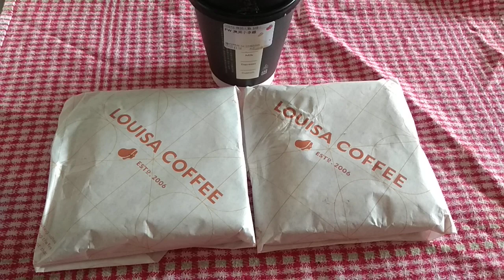Latte+toast May 25th